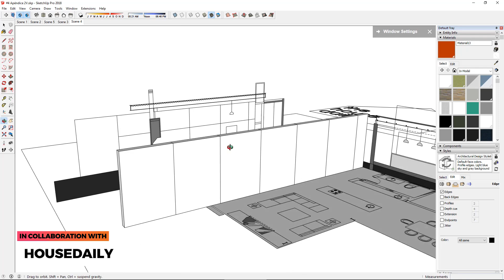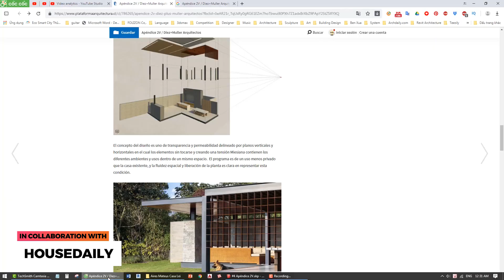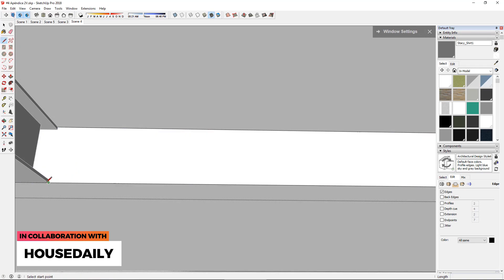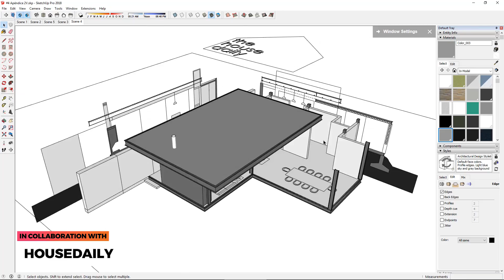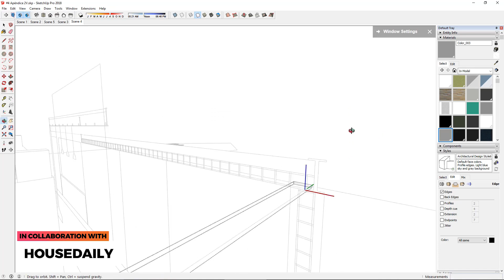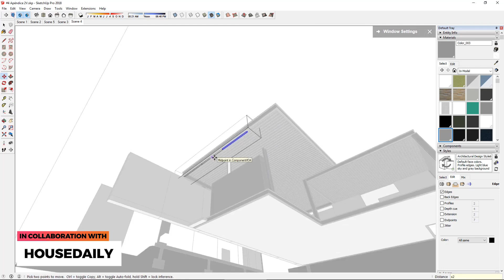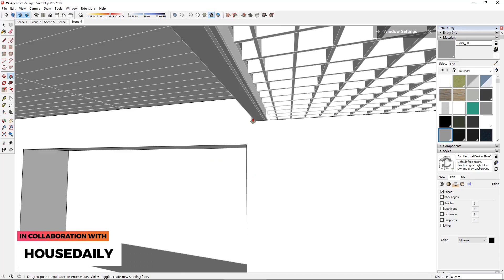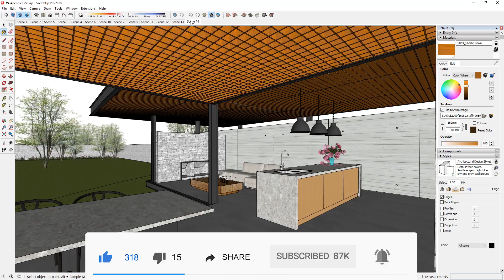Sketchup House Modeling Workflow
Hey guys! Today's video is a collaboration with The House Daily. It's a modeling workflow of the Appendix 2V house by Ten Muller Architects. Let me know if you like these types of modeling video!

❐ GET CONNECTED❏